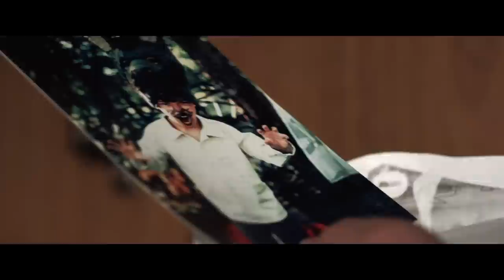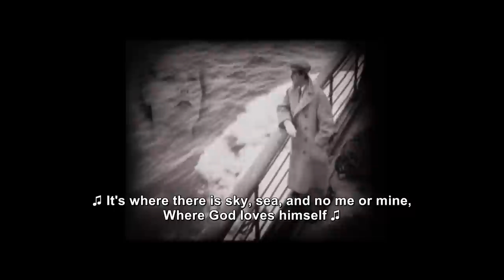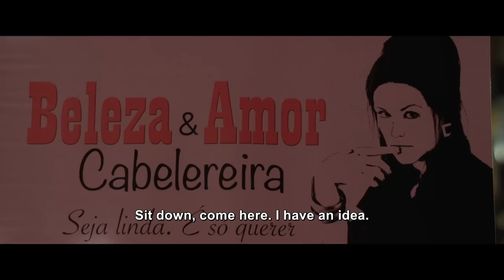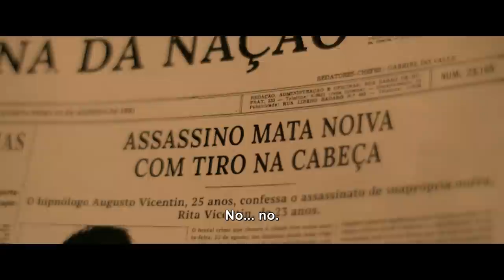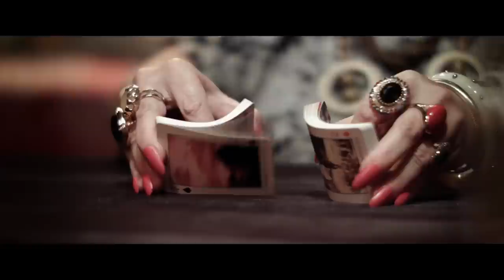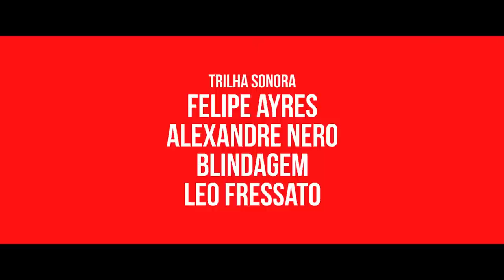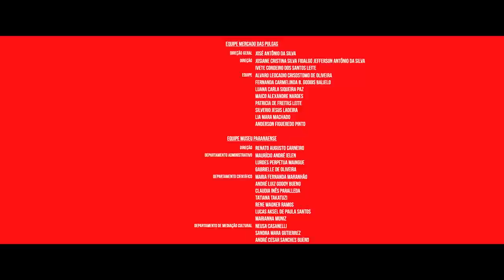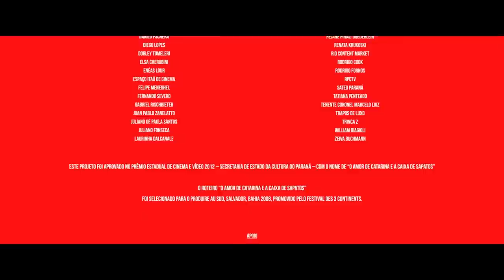O Amor de Catarina | Drama | Filme Brasileiro Completo | The Love of Catarina - Subtitled in English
Sinopse: A dona de casa Rose sempre idealizou uma família perfeita. Ela se inspira na força emocional de Catarina, protagonista de uma novela de sucesso, para superar as dificuldades.

Atores: Kéfera Buchmann, Luiz Barotto, Greice Barros, Luiz Bertazzo, Inezita de Mary, Rodrigo Ferrarini
Direção: Gil Baroni
Produção: Gil Baroni, Helena Chavez, Lucas Negrão